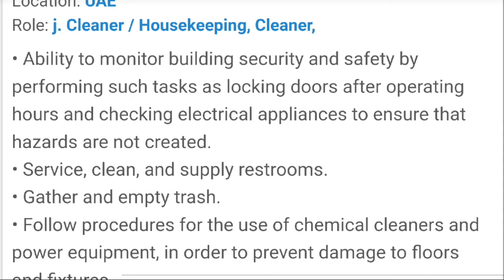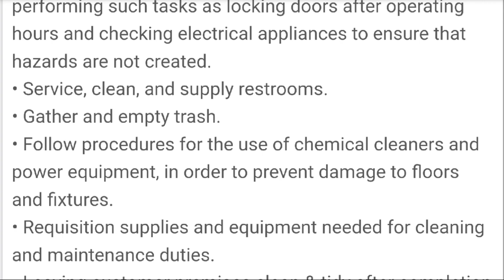4818 - GECO Mechanical & Electrical Ltd. Co.Role: Cleaner, j. Cleaner / Housekeeping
1. Company Name- GECO Mechanical & Electrical Ltd. Co.

Role: Cleaner, j. Cleaner / Housekeeping,